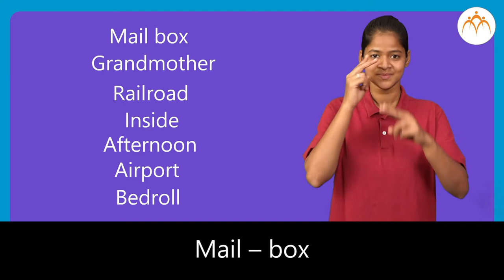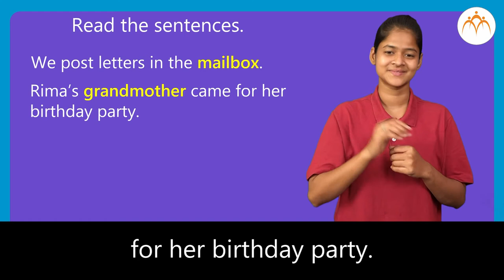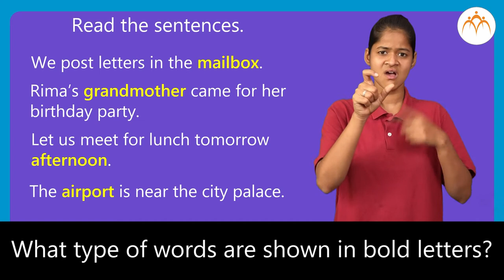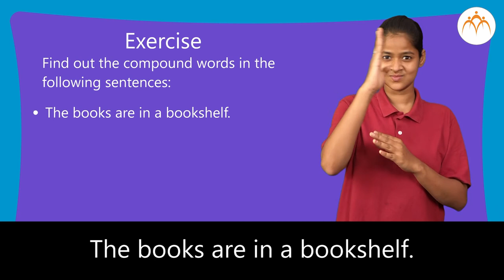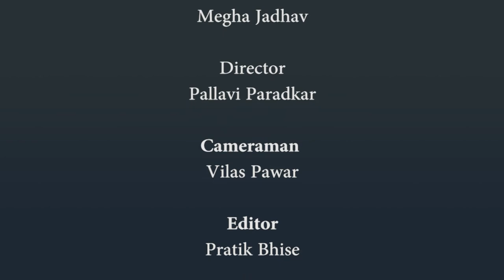Combined words | 3 rd | ISL (Indian Sign Language)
Combined words, 3rd, ISL Marathi language learning content, Class 3, Jnana Prabodhini, Maharashtra Board,gyanqr​, CWSN​